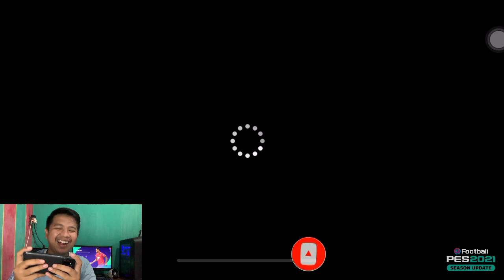PUSH RANK PAKAI FORMASI INI ENAK JUGA | PRESET TEAM PES 2021 MOBILE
Halo brader
Di video kali ini aku push rank preset team pakai lombardia na , dan formasinya mantul yahuy

Enjoyyy